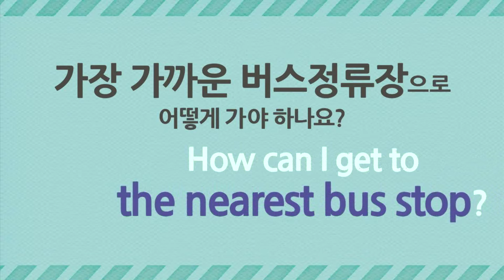Travel English Express_29회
여행영어가 급할 땐 TEE! 여행지에서 막상 쓰려면 기억나지 않는 단어, 표현 등을 영어초급자 눈높이에서 정리!